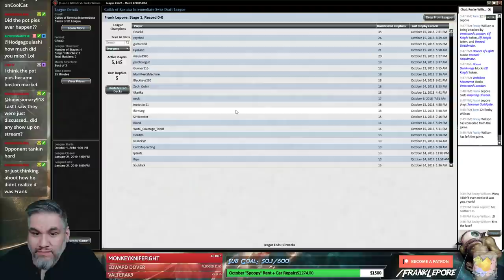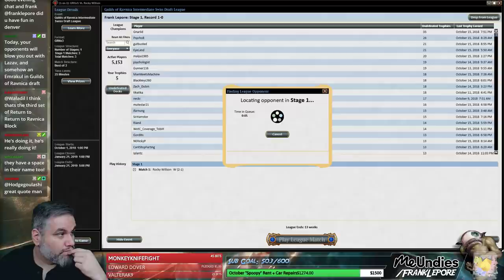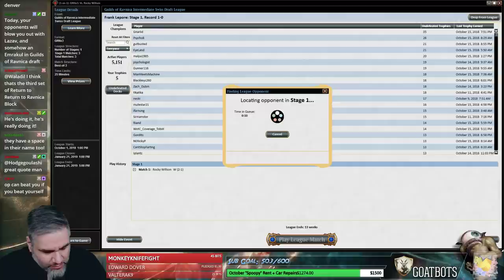(Magic Online) Guilds of Ravnica Draft #19 - 10/16/18